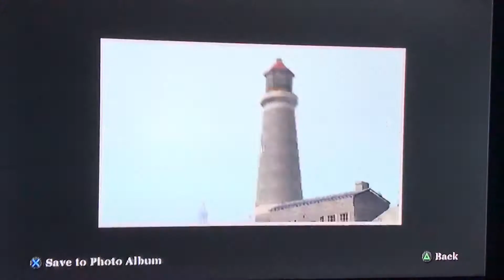BULLY [Part 64] ENDLESS SUMMER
In this one we finish off the shop classes